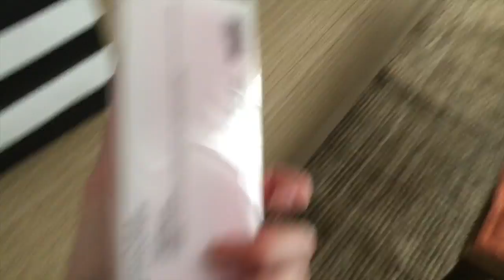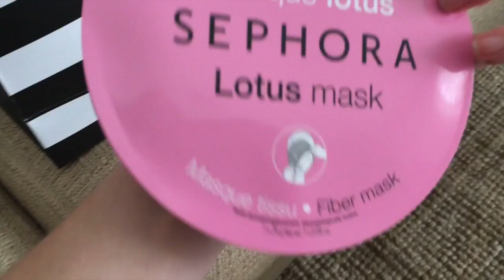Sunsets, Bath Bombs, and Haul!! January 11-15//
January 11-15, 2016! See some beautiful sunsets, and of course I have to take a bath. I go shopping so I did a little haul :)